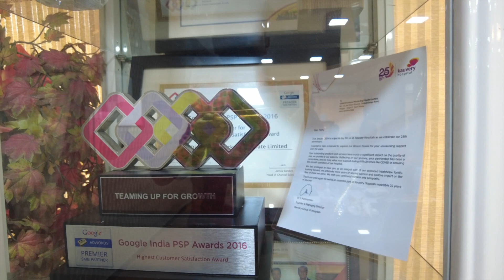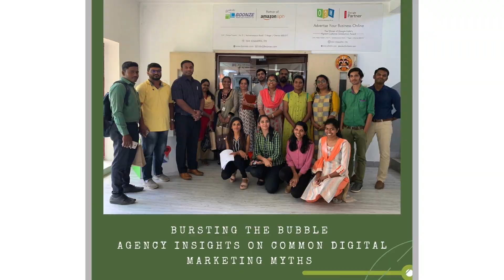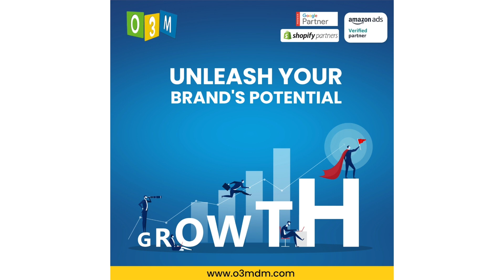India's Best Digital Marketing Company || O3M Directional Marketing Pvt.Ltd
Address:
   Palani Towers, Venkatanarayana Rd, Parthasarathi Puram, T. Nagar, Chennai, Tamil Nadu 600017

              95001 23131 , 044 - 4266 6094

Otjánbird Pt. I by Spheriá |